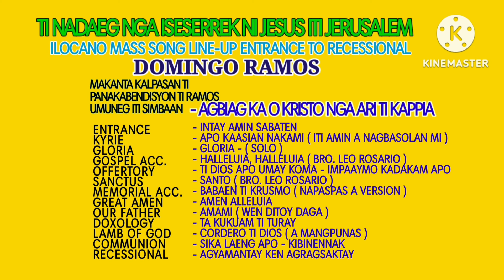KANTA MISA ILOCANO PARA DOMINGO RAMOS - Entrance to Recessional